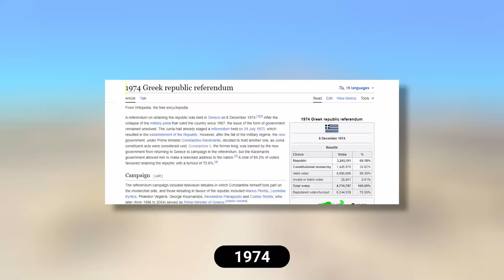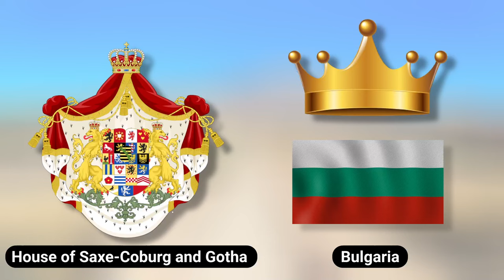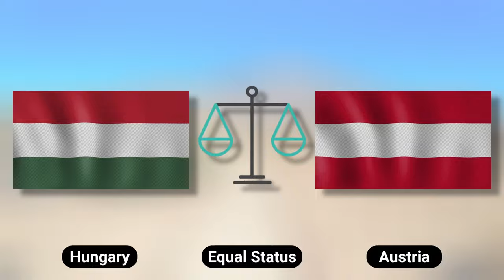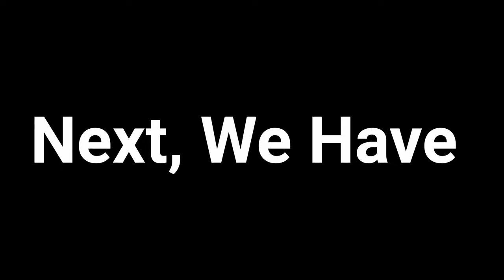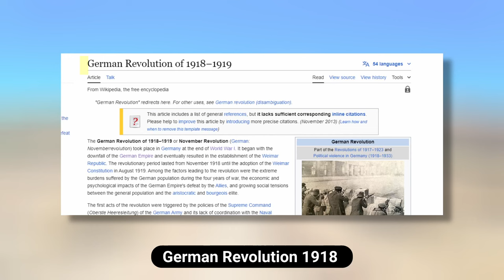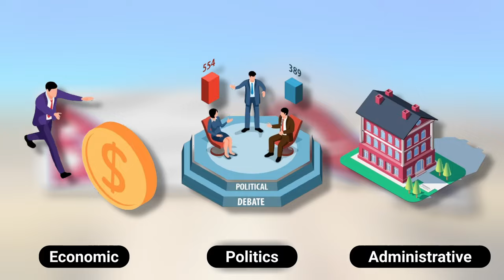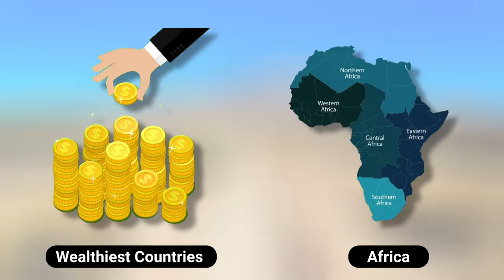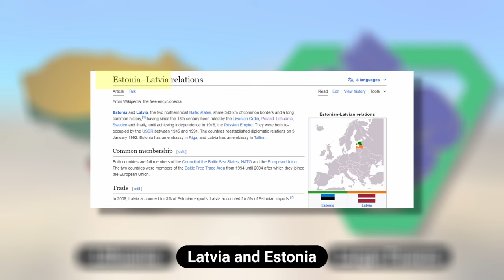The Ex Royals In the World (2024)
Throughout history, countless empires have risen and fallen, some surviving while others disappeared. Some royal families have managed to endure and remain as heads of state, recognized by their governments. However, there are also royal houses whose descendants are still alive, even though they were exiled or abolished by their governments, and are not recognized as heads of state. Now the Big question is who are the Ex Royals In the World and how many royal families' descendants are still alive to answer those questions we have compiled a list of 12 Ex royals in the world, whose royal houses are abolished but whose descendants are still alive from the Greece royal family to Italy royal family to German Royal family to the kingdom of Lithuania we have taken these in the list. Also, we have highlighted the current royal descendants which are still alive.